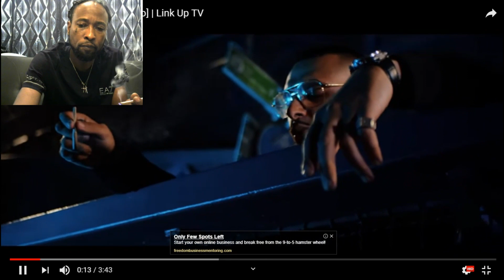Kliicks The Truth Music Video MYVIEWSTV Reaction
@MYVIEWSTV Follow On Insta